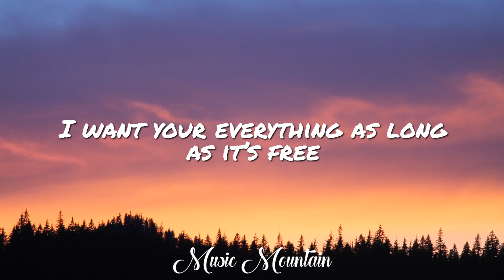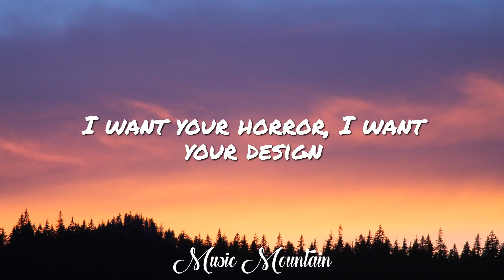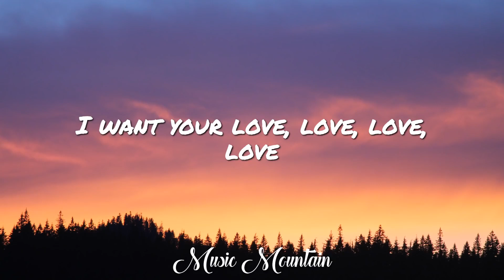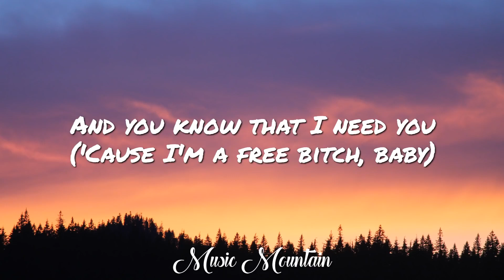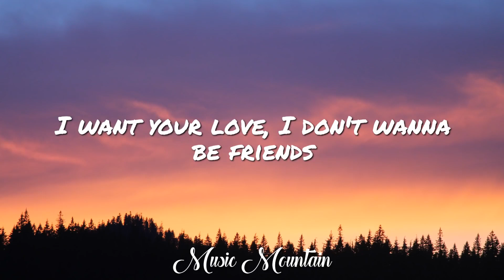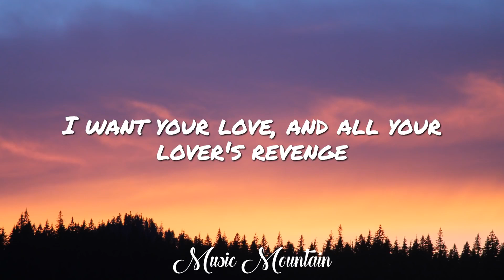Lady Gaga - Bad Romance [Lyrics 480p] (Oct 22, 2023) [Full Song]